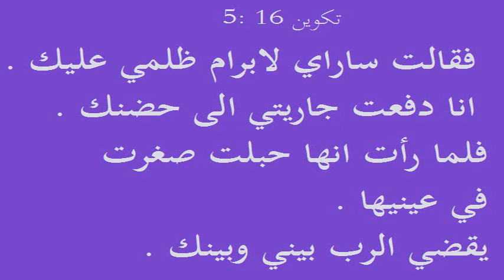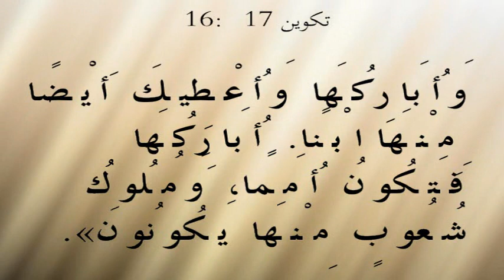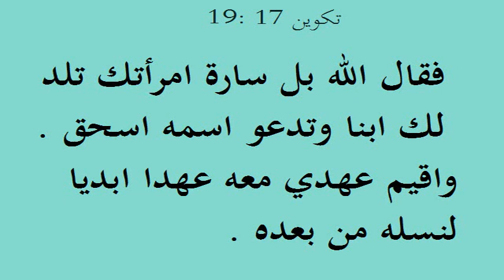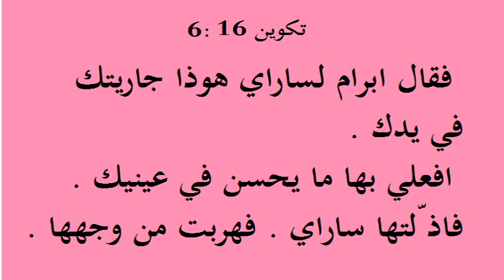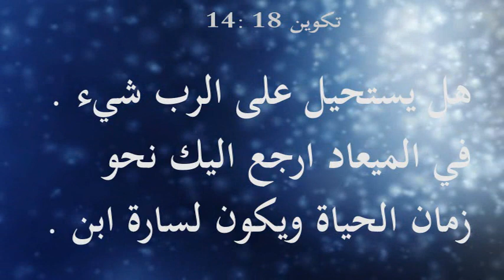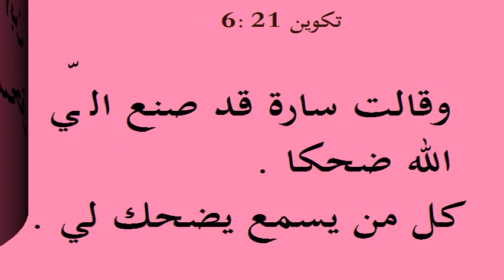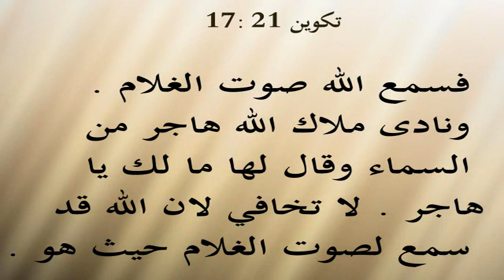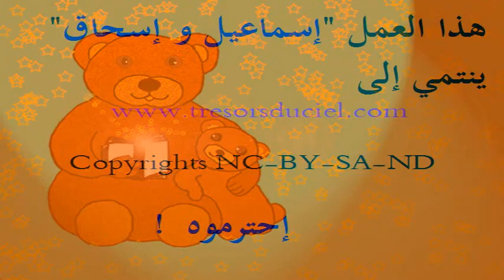Les Fils d'Abraham ابن إبراهيم